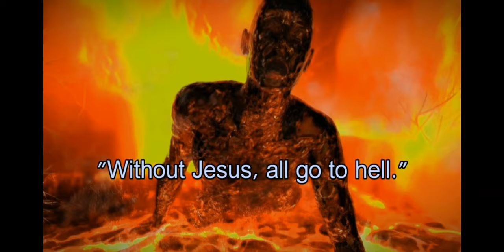KING official music video // 2023 gospel song. Andrew Juma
A song to help you on your journey on the narrow road to the kingdom of our father. A simple song commanding and pleading with all creation to bow ( acknowledge and obey ) down to  the true king - Jesus.

Listen to it when being tempted as you command your flesh to bow down to his will.